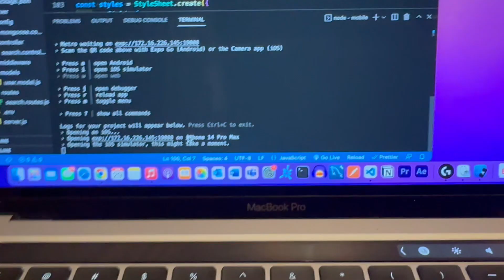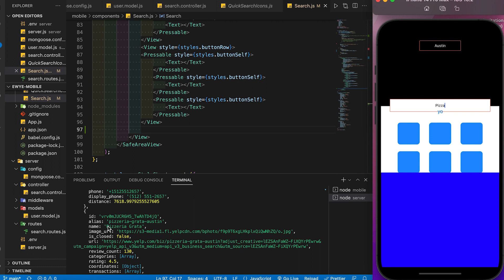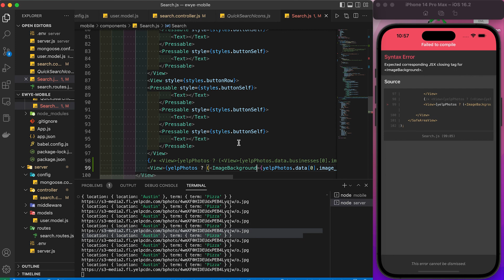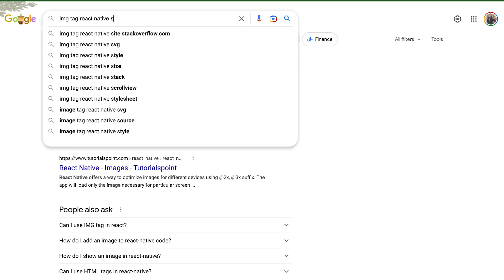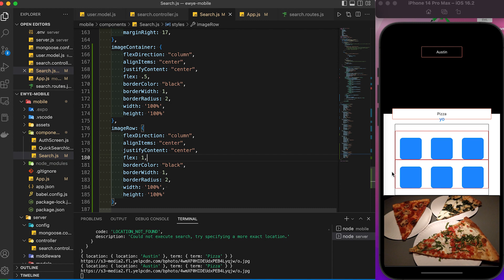Coding My Tech Startup | Ep. 1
Ever wanted to see what it's like building a tech startup from scratch? Well here's your chance! In this series, I'll be building the foundations of our app glympse! You'll get a chance to see the triumphs, failures, and revelations of a young startup. Hope you join us on the Journey -So So Dev

MY TECH:

MY KEYBOARD (FEEL + SOUND IS EXCELLENT):

MY CAMERA FOR YOUTUBE:

BEST PRODUCTIVITY MOUSE: